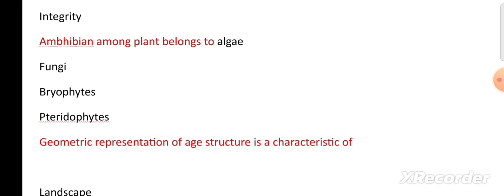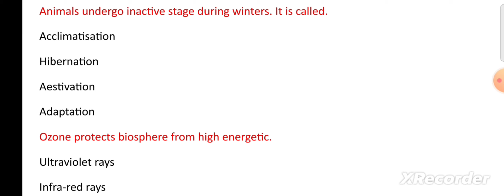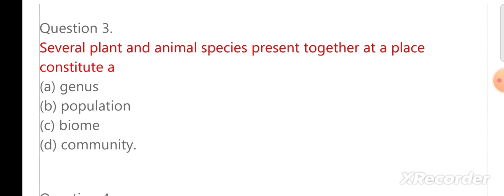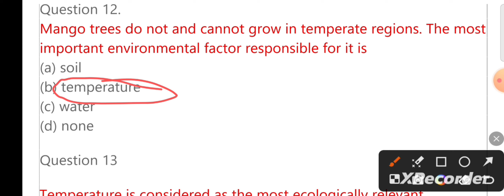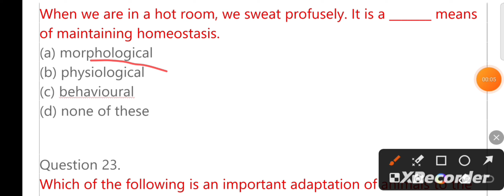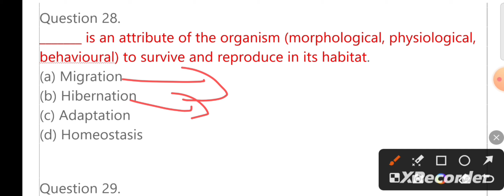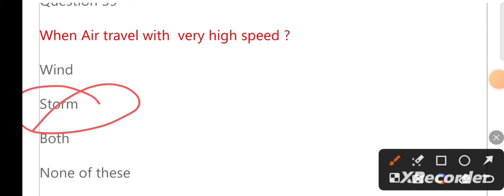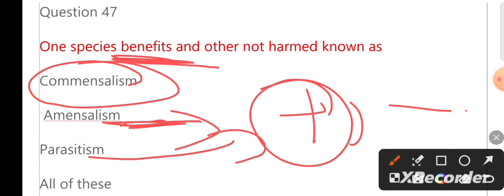organism and population objective class 12 Bihar board English medium